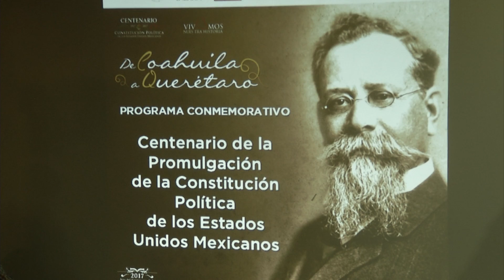Celebrarán el centenario de la Constitución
Con más de 100 eventos que se realizarán en todo el estado, se conmemorará en Coahuila, el Centenario de la Constitución General de la República, anunció la Secretaria de Cultura.